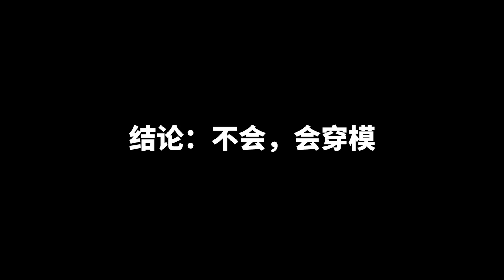我的世界：缩小100倍后，从这里跳下去会摔死吗？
不灵不灵灵姐YouTube官方唯一频道，还请大家多来光顾哦！